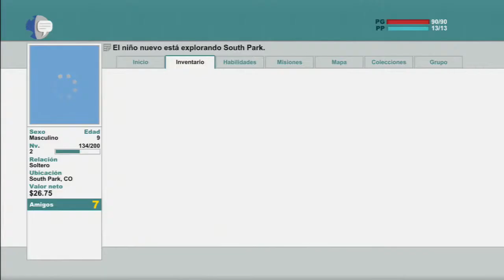South Park: Stick of Truth P.3 LATINO/SUBS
South Park stick of thruth CON SUB//LATINO.

South Park un pequeno pueblo en las afueras de denver colorado, lega un nuevo niño, ya que una profecía predijo que hiba a llegar. tendremos que ayudar a nuestro pequeno guerrero y los guerreros de kupa keep!